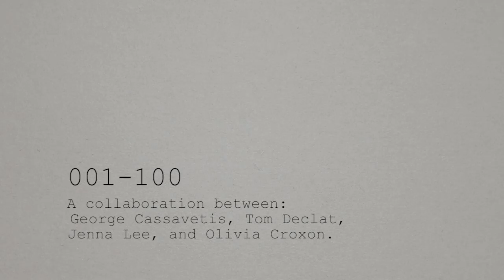001-100 Music Selection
001-100 was a hand made/bound booklet designed to encourage the user to re-zone and re-experience various zones along the Brisbane River for themselves; creating a new landscape to explore and remember in their own way. The booklet paired with a mobile application that played specific music in each area to further enhance the experience.

A collaboration between George Cassavetis, Tom Declat, Jenna Lee, and Olivia Croxon.